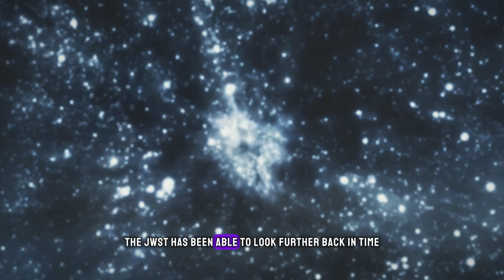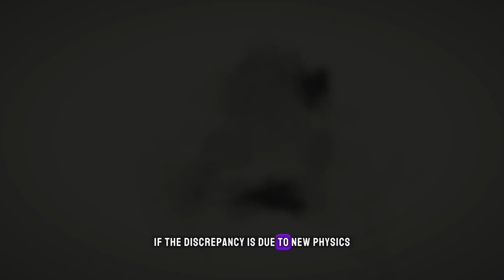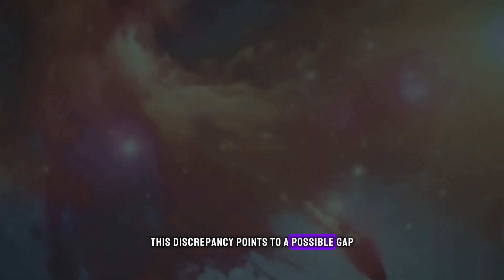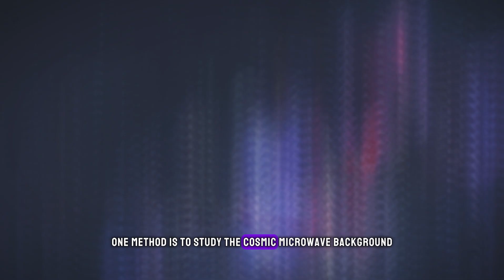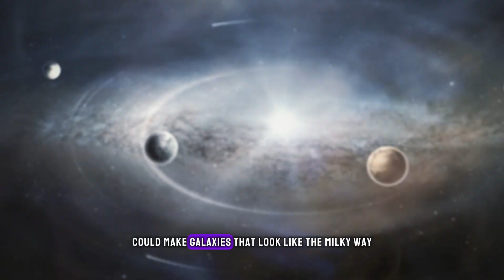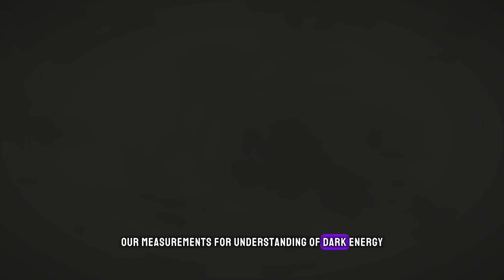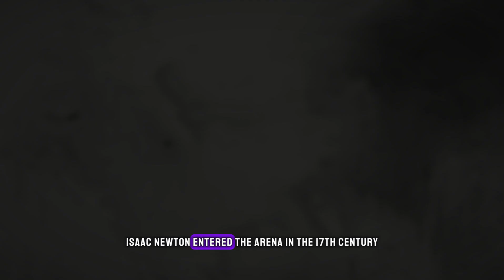JWSTs Discovery The End of the Big Bang Theory